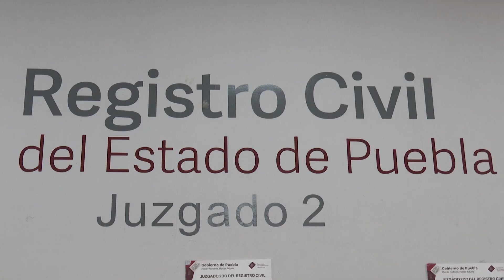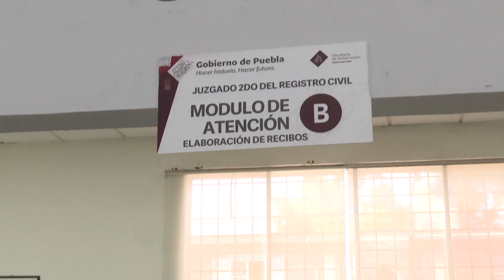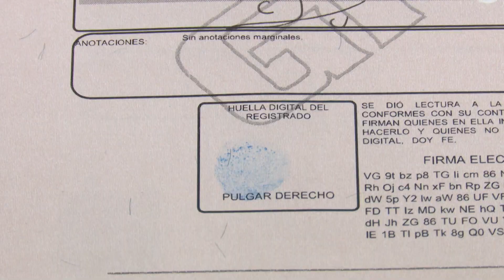👶📄 El acta de nacimiento garantiza los derechos universales de niñas y niños.